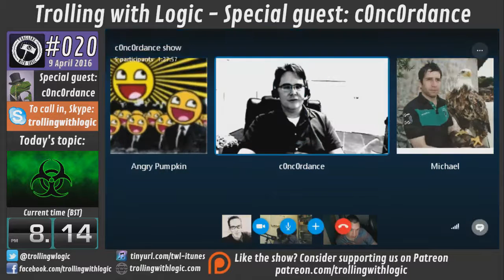#020 - Contagion! With guest c0nc0rdance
We talk about the facts and myths behind viruses and helath scares with the always awesome c0nc0rdance.

From RationalWiki

C0nc0rdance is a vlogger with (as of February 2016) over 45,000 subscribers and 6.3 million views. He came to YouTube with the goal of "show[ing] through the use of solid evidence and rational argument what is junk science, and what is real." In so doing,

C0nc0rdance made dozens of videos examining:
Medical evidence of various pseudosciences and quack medicine (such as acupuncture and homeopathy).

Alternative medicine, such as if medical marijuana is effective.
AIDS and HIV denialism
Vaccine hysteria
Sweeteners

Finally, he also examines several myths involving technology and health, such as whether cellphones cause ear cancer.
Due to his high knowledge of health and biology, C0nc0rdance became a strong defender of the theory of evolution against religious dogma and a strong critic against intelligent design. He targeted online creationists (such as VenomFangX and NephilimFree) and even confronted the Discovery Institute (particularly Casey Luskin).

He came under a lot of fire for his (age-restricted) video alleging that marijuana was dangerous, even getting a death threat he called "disturbingly specific."

C0nc0rdance is also very critical of faith-based medicine and prayer. He made several videos providing he data and reports of young children who died because their parents failed or refused to give them proper medical treatment, and rather resorted to prayer, exorcisms, and faith-healing.

C0nc0rdance is also a frequent co-host on the online Magic Sandwich Show.